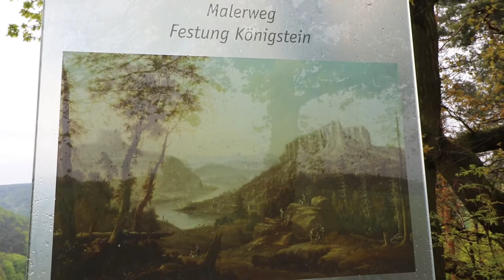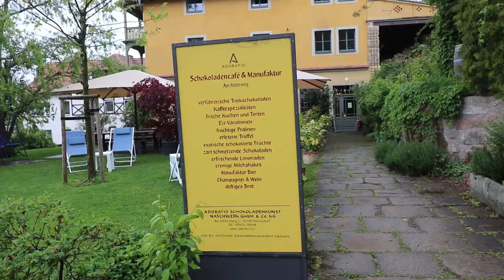Wanderung auf dem Malerweg Etappe 7 sächsische Schweiz Elbsandsteingebirge Teil 2 Deutschlandvlog 10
Hier das 2. Video der 7. Etappe des Malerweges in der sächsischen Schweiz. Ich wandere  im Regen von Weißig nach Königstein, vorbei an einem Mausoleum, einer Schokoladenmanufaktur und an der gewaltigen Festung Königstein. Ich ging hier in einer Variante, da ich in Königstein meine Unterkunft hatte.

Mit welcher Technik bin ich unterwegs:

Kamera 2 Gopro
Zusatz Akkus
Zusatz Akkus Gopro